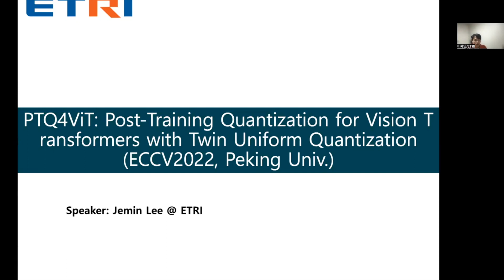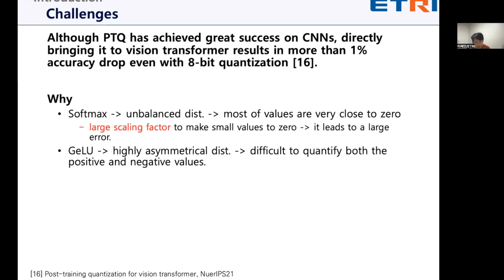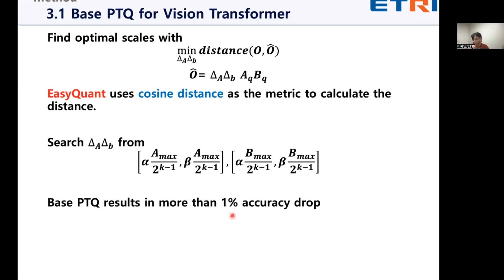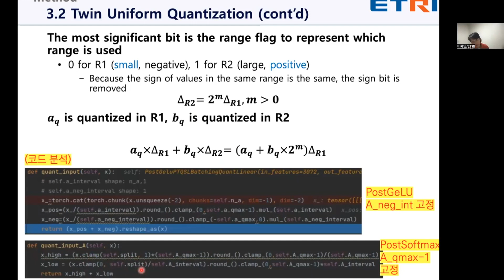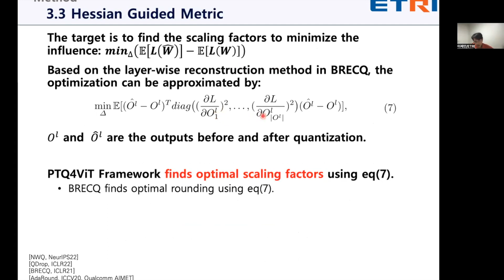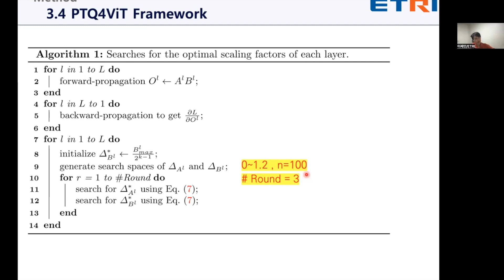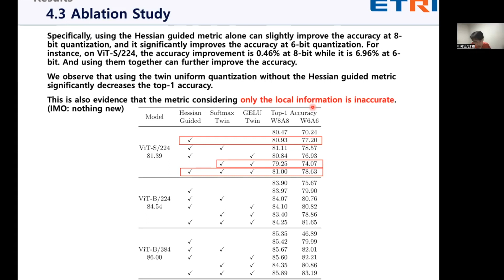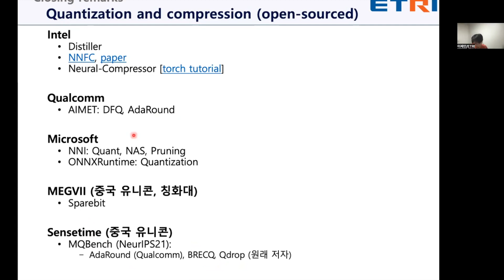PTQ4ViT: Post-Training Quantization for Vision Transformers with Twin Uniform Quantization (ECCV22)